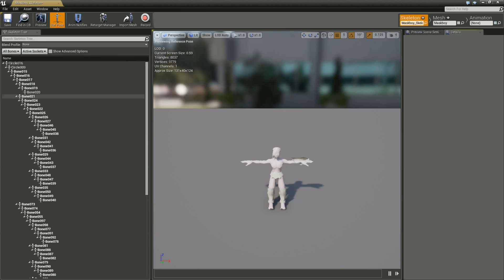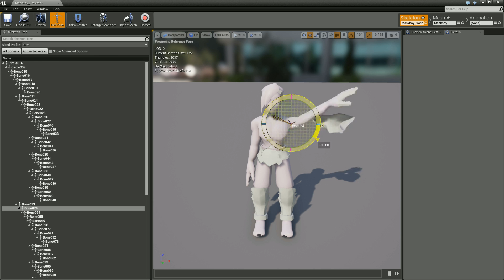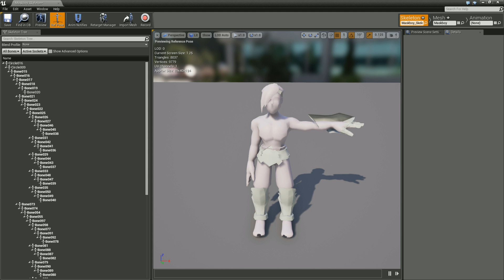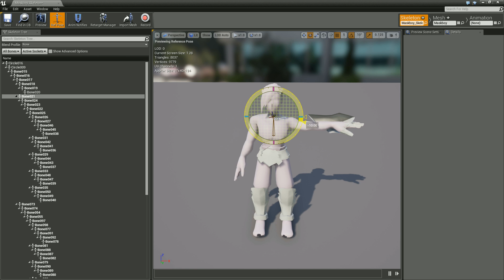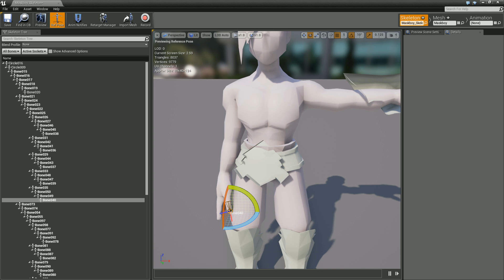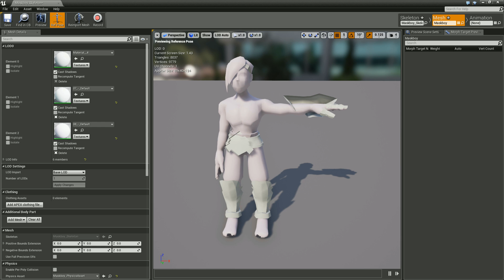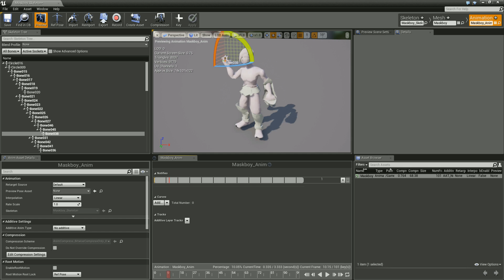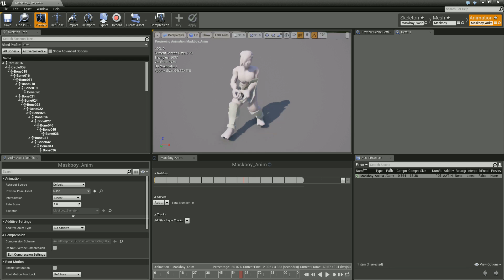Unreal Engine 4 Tutorial #24 - Animationen Basics und Skelette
In diesem Tutorial zeige ich euch, wie ihr Animationen nach dem Importieren genauer ansehen könnt.